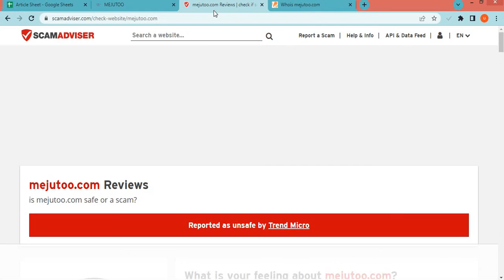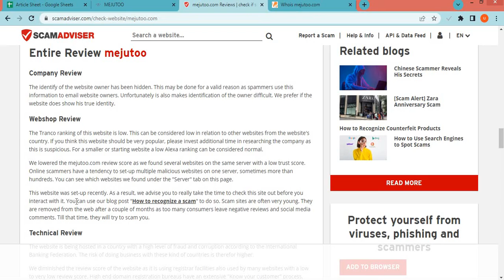Mejutoo Reviews: Is Mejutoo com a reliable shopping store?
Mejutoo.com is an online e-commerce shopping website selling different types of products. So, we are here to guide you, on how to check the authenticity of any genuine website. • Firstly one should check the domain age of any website if the domain is older it is more reliable. • Now a day website presence on social media is normal if the site is active on social media sites you can also check the customer's comments also. • Most fake websites bait shoppers by giving heavy offers and discounts. Don’t get trapped in huge discounts. • The email provided by the website should be similar to the domain name. • Customer support services are also important, check whether the number is given or not. • You can check the website reviews on Google. • Most of the website provides the address of their outlet, if the returning address is not the same as the departed it is a doubtful element. • Most fraudulent websites use sales tactics like hurry up few pieces are left, and number of people watching the product. • You can check the rating of the products. • Whois.com is a website where you can check more details of the website. • Scam advisor is a popular website that gives trust scores to most websites, you can also check there. • The fake website usually copies the product images from other websites, you can view that. • Genuine websites provide COD, PayPal as the payment method, and PayPal gives you a refund option after a rising request. • You can check the customer reviews, if there is no review or rating on any product it can be a fake website. • Read the Shipping policy carefully. • Product return policy is also an important point, check available or not. • Moreover, you can see fake websites giving extraordinary discounts and offers. Don’t go for extremely low prices and buy from any trusted and reputed Shopping site. Thank You